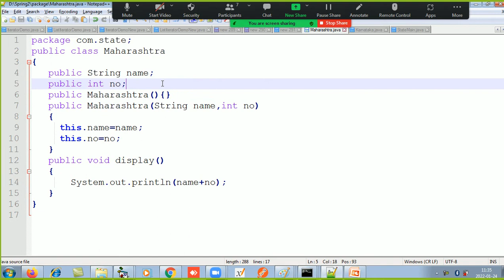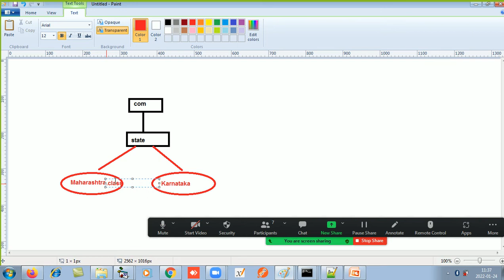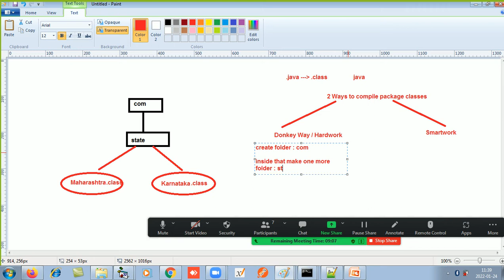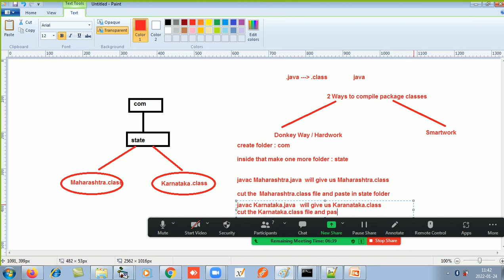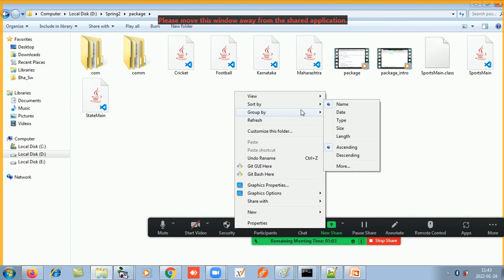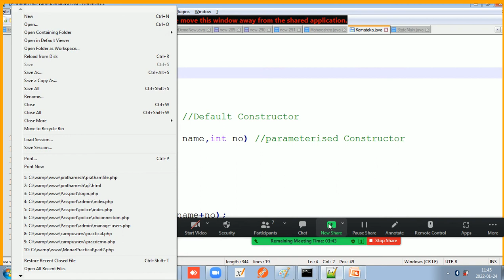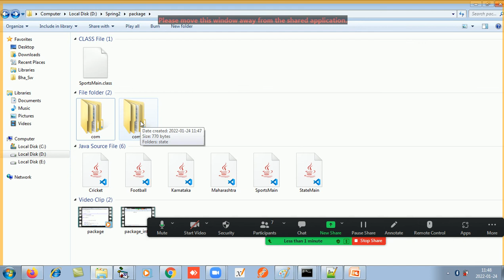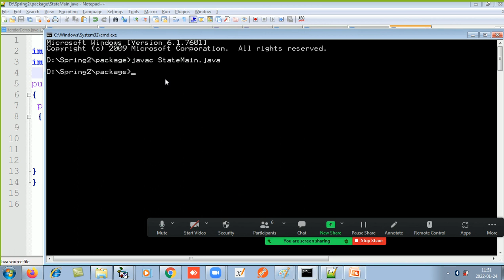Core Java - Packages in Java for Beginers(2 ways of compiling files in packages)